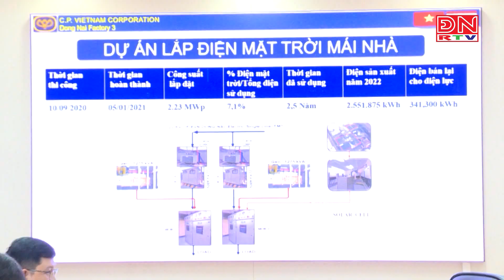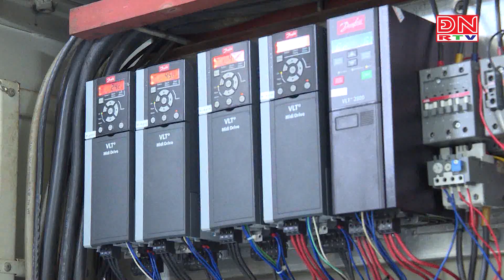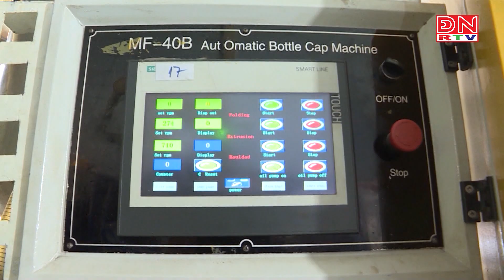Doanh nghiệp tích cực hưởng ứng chương trình điều tiết phụ tải (DR) năm 2023